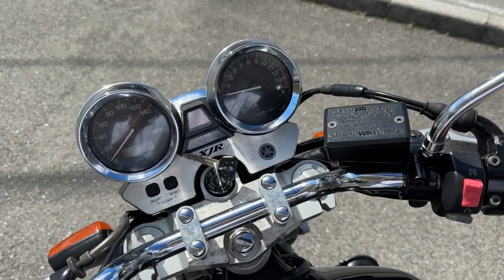XJR400R 2002年 中古車 バイクショップ名:キハラサイクルショップ